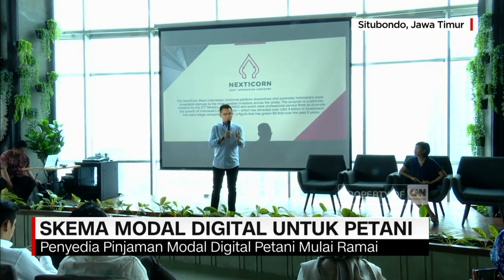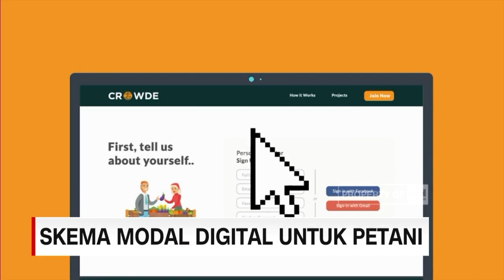Skema Modal Digital untuk Petani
Gurita teknologi finansial menjangkau ke hampir semua sektor perekonomian, termasuk sektor pertanian. Tak hanya anak muda yang memanfaatkan teknologi finansial untuk bertransaksi ataupun memperoleh dana pinjaman, petani pun bisa memperoleh dana dari pemodal dengan adanya fasilitas keuangan berbasis teknologi tersebut.

Like & Follow Facebook:
CNN Indonesia

cnnindonesiatv